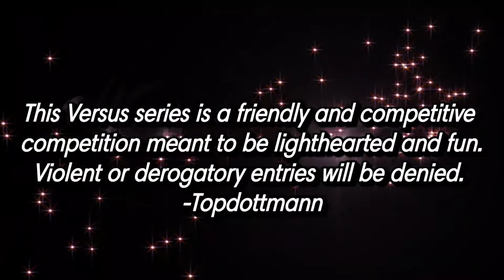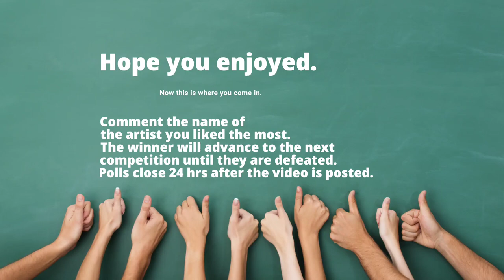GCAAKI TV Presents: Versus (Beat maker division)-Burnout Beatz vs. Lierbag Productions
Today's  video: Lierbag Productions vs. Burnout Beatz (Beat maker division)
Show Topic: two best makers go head to head to see who will catch a W

Today we got the Beat maker division started off for GCAAKI TV Presents: Versus. We have Burnout Beatz vs. Lierbag Productions going head to head. You know what to do. Comment your favorite in the comments section. Let's go. Change is good. All are welcome to the channel. Nerd Gang Nation 4 life!!!